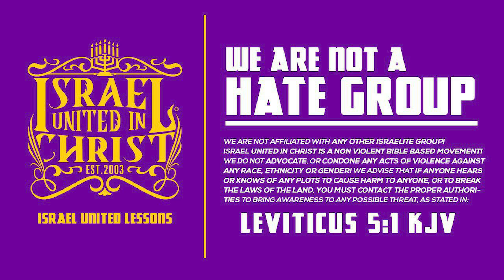Brother asks how to raise his Kids according to the Bible